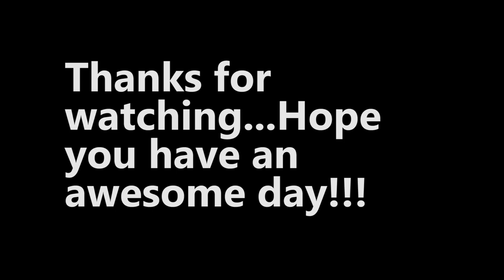BIRTHDAY SPECIAL LAVASA RIDE | KTM RC390